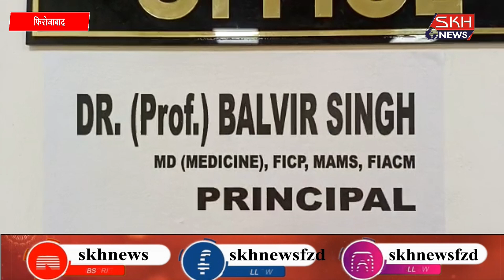मैडीकल कॉलेज के नवनियुक्त प्रधानाचार्य ने उठाया बड़ा कदम